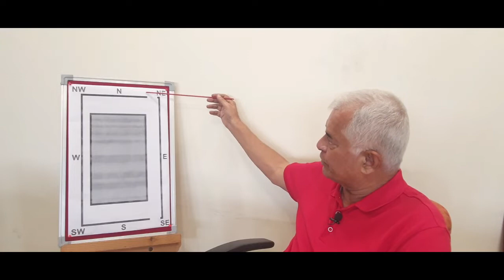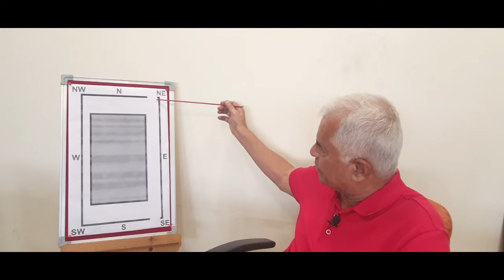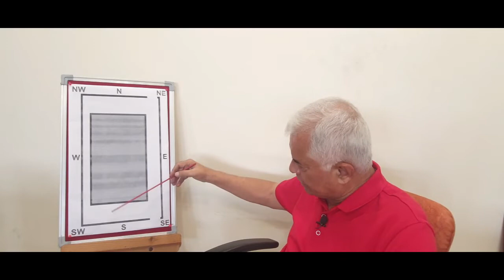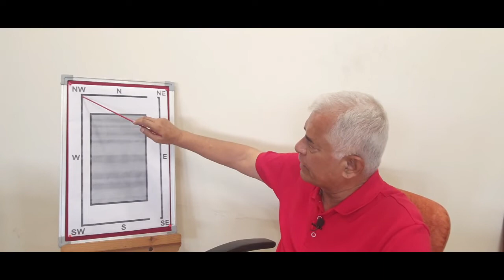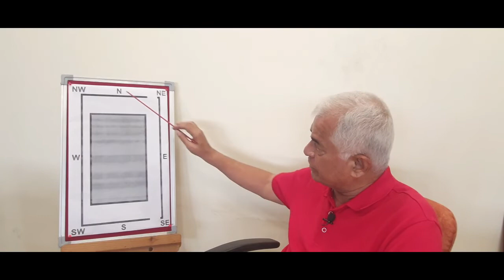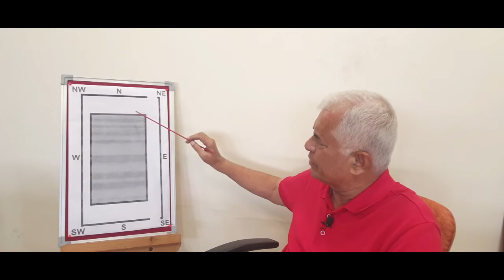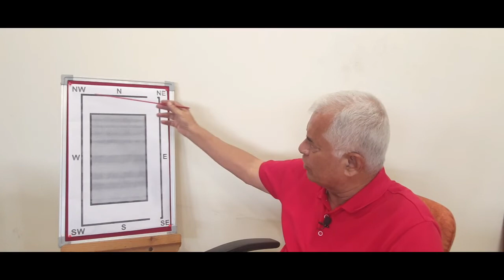उत्तरमुखी घर (North Facing Home) मे बगीचा (Lawn) बनाते समय इन बातों का ध्यान रखें